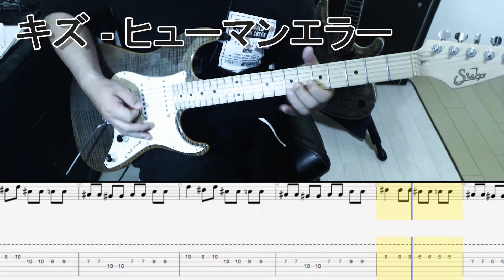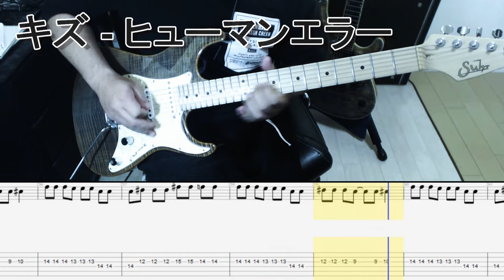キズ - ヒューマンエラー ギター弾いてみた【tab有】guitar cover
Playing:Umi
Tuning:DropA#
Guitar:Suhr Sandard
Effect:Kemper Profiling Amplifier PROFILER STAGE